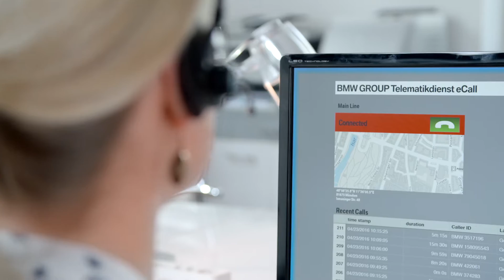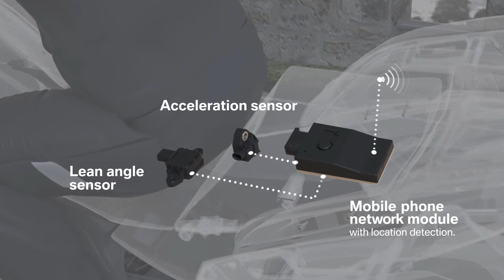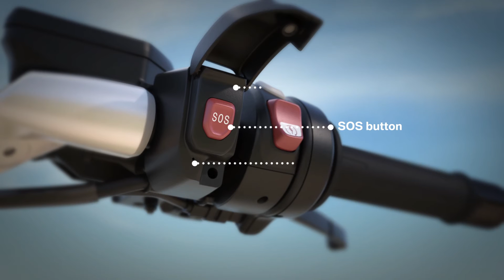BMW Motorrad eCall Video | AutoMotoTV